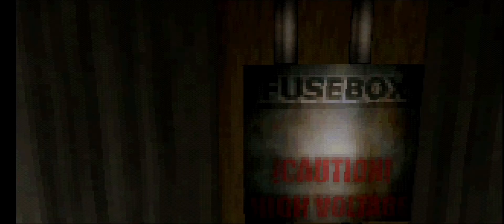3/3 Echo Night (PS1)